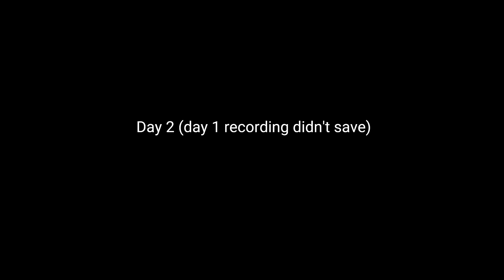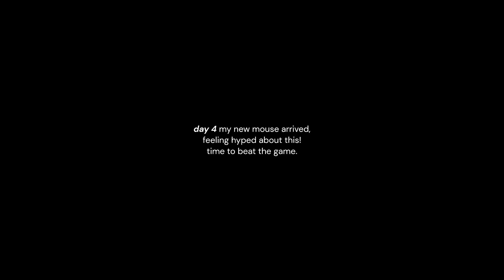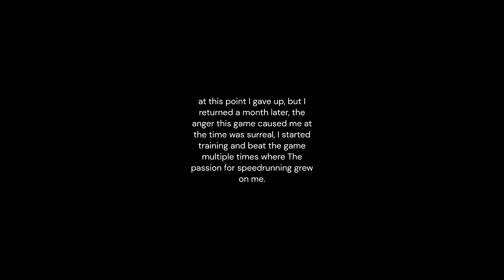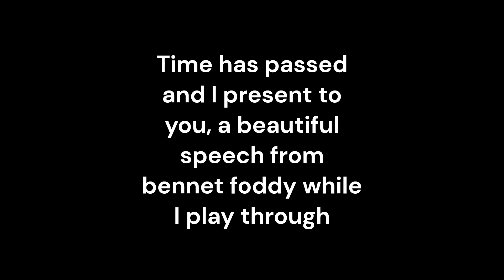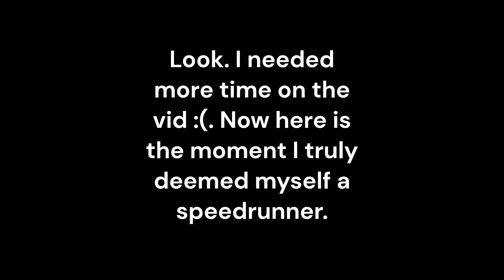How I SPEEDRUN the worlds HARDEST GAME in under 4 minutes.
the Painful journey through bennet foddys creation, Many lives were lost, many mice were destroyed, How will i make it to the top?

if u enjoyed like, if u didnt too bad :)